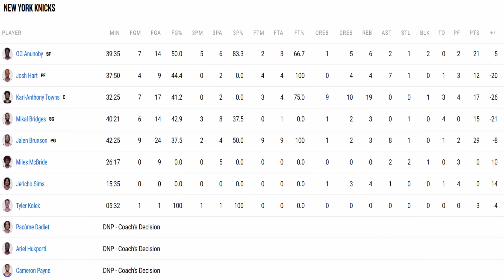Alperen Şengün vs New York Knicks 🔥 | 4.11.2024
Alperen Sengun Highlights vs Knicks

New York Knicks 97-109 Houston Rockets